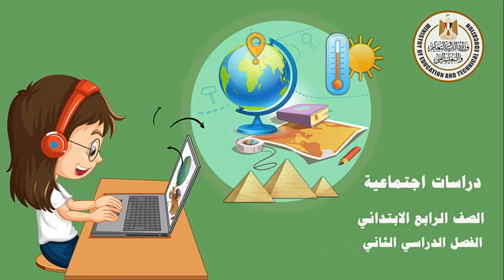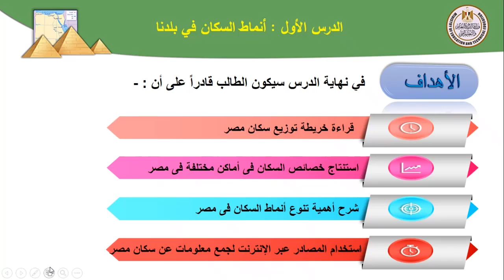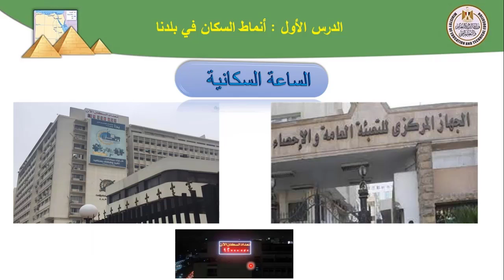دراسات اجتماعية للصف الرابع الابتدائى انماط السكان فى بلدنا